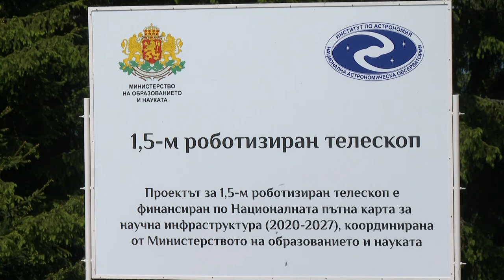Роботизиран телескоп в Националната астрономическа обсерватория „Рожен“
През последните години българската държава влага все повече национални средства в изграждането на научна инфраструктура и закупуването на оборудване за модерни лаборатории. „Във всички основни области бяха инвестирани средства както чрез Центровете за върхови постижения и Центровете за компетентност, така и чрез Националната пътна карта за научна инфраструктура“. Това заяви министър-председателят Николай Денков.

Той откри новия роботизиран телескоп в Националната астрономическа обсерватория „Рожен“ към Института по астрономия на Българската академия на науките.

Инфраструктурата е изградена като част от консорциума Регионален астрономически център за изследвания и образование (РАЦИО), включен в координираната от Министерството на образованието и науката Национална пътна карта за научна инфраструктура още през 2010 г. В Регионалния астрономически център за изследвания и образование до момента са вложени 6,9 млн. лева. Стойността само на новия телескоп е близо 3,5 млн. лева.

Откритият в България телескоп е сред най-добрите в Югоизточната част на Европа. Неговите възможности ще позволят на българските астрономи да участват в международни изследвания на небесните тела. Николай Денков подчерта силните традиции на българската астрономия и високия авторитет на българските учени в тази област в света. „Затова школата ни заслужава това модерно съоръжение, закупено с държавни средства“, посочи премиерът.

Успоредно с апаратурата науката има нужда и от по-добри условия за учените, особено на младите, каза още министър-председателят. За целта трябва да бъде увеличено финансирането за наука, включително за заплати на изследователите. Необходимо е да се създаде също система за кариерно развитие на младите учени, която да ги мотивира и оценява, когато постигат резултати. „Тези две задачи трябва да се изпълнят заедно, иначе няма да си свършим работата“, заяви акад. Денков.

Според премиера България има много изследователи, посветени на науката и с добри научни постижения. Обществото обаче има нужда от повече информация за смисъла от тяхната работа и ефекта ѝ за подобряване на живота на всички.

Освен това науката трябва да бъде в основата на управленските решения „Сложни структури като държава, област, община трябва да се управляват на базата на истински научни данни. Сложните проблеми на хората изискват научен подход, който почти винаги комбинира различни научни знания. Трябва да разберем, че науката ни е необходима, за да живеем по-добре. Тогава ще ценим повече и труда на учените“, обясни министър-председателят.

В откриването на новия роботизиран телескоп се включиха също министърът на образованието и науката проф. Галин Цоков, председателят на БАН акад. Юлиан Ревалски и директорът на Националната астрономическа обсерватория „Рожен“ проф. Евгени Семков. Гостите се насладиха на изпълненията на младата народна певица и цигуларка Диана Чаушева.